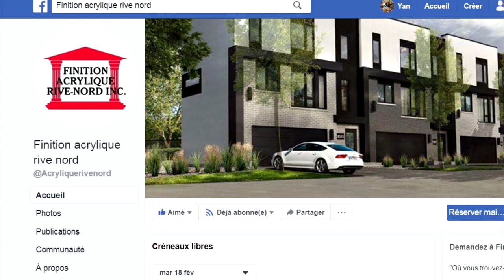Yan rencontre Martin Bourget de Aventure chasse peche.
Yan rencontre Martin Bourget de Aventure chasse pêche. Des anecdotes et bien du plaisir dans ce podcast